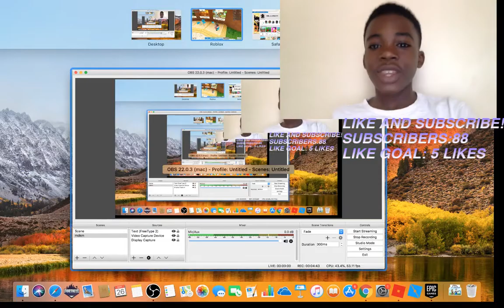DOING A ROBLOX DEATHRUN!?